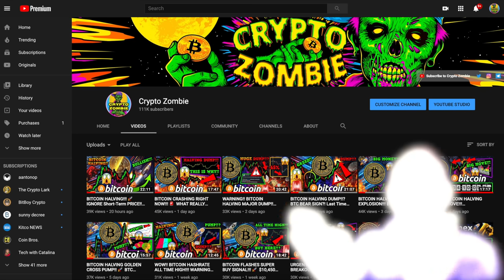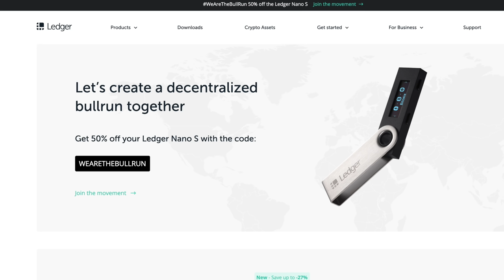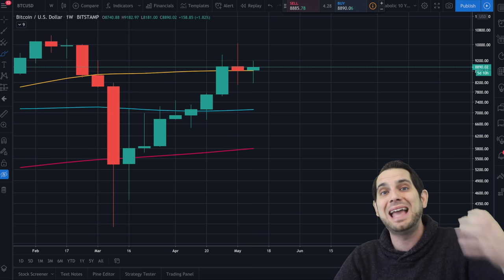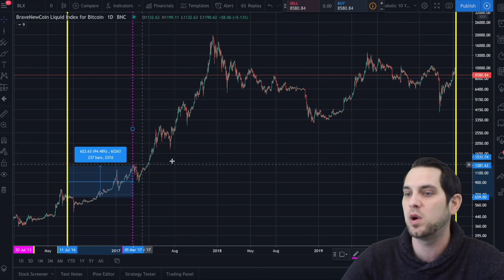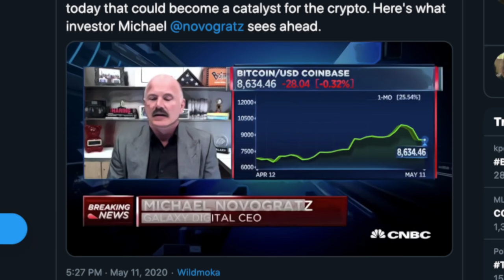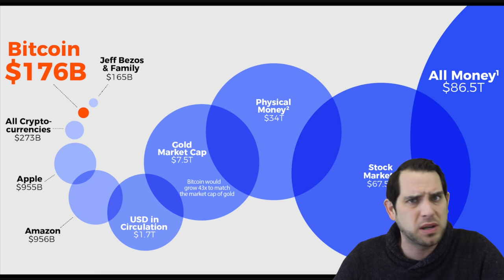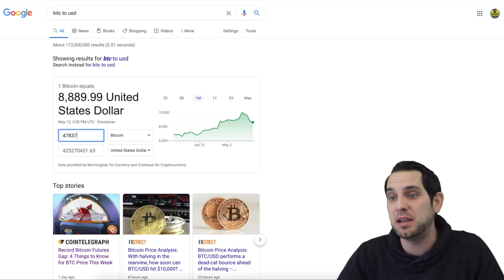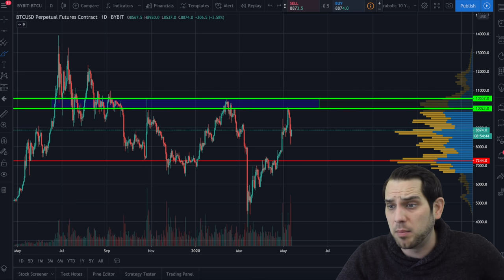BITCOIN Winding UP for NEXT MAJOR RUN!!? Why BILLIONAIRES Are BUYING Right NOW!!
The Bitcoin halving is finally over! What should we realistically expect next? $BTC pattern hints at possible major bullish move to $15.5k by the end of year! Billionaires buying crypto, BTC vs stock market correlation, miner capitulation concerns, news and more!

⏰ *Timestamps:*
3:29 Bitcoin Halving Recap
4:20 BTC analysis
7:17 Post halving expectations
13:33 BTC vs Stocks
14:37 Miner capitulation?
16:42 Bitcoin Fundamentals